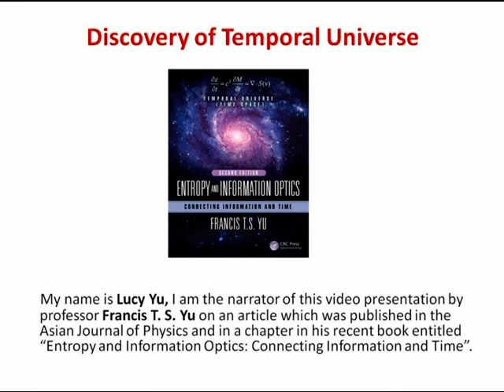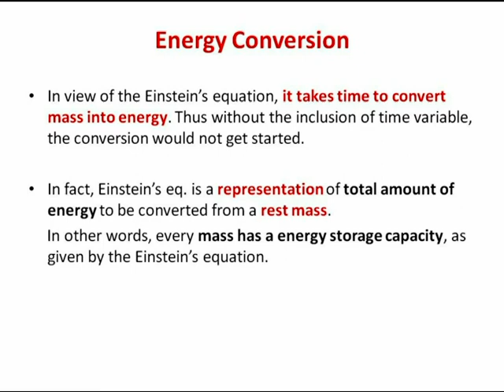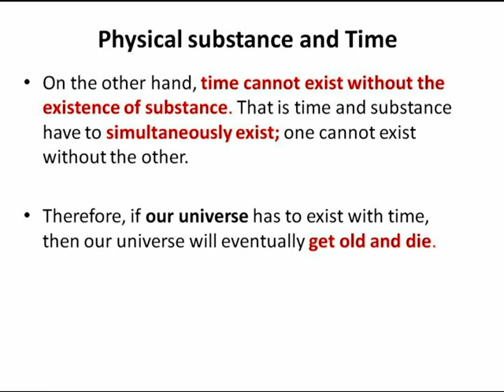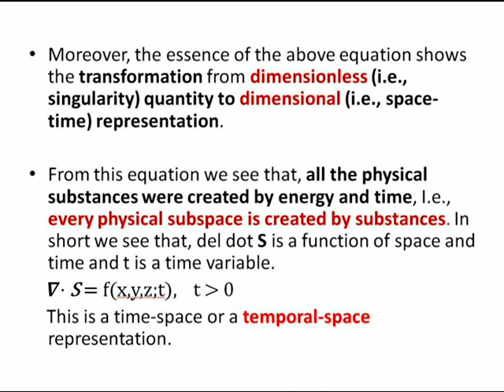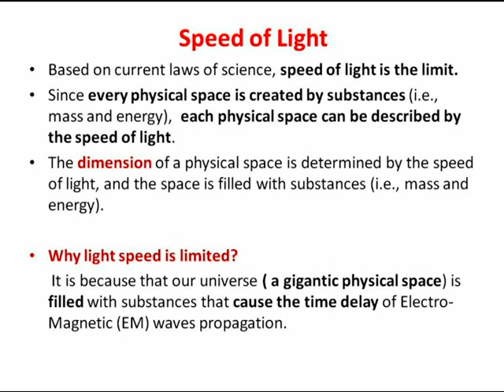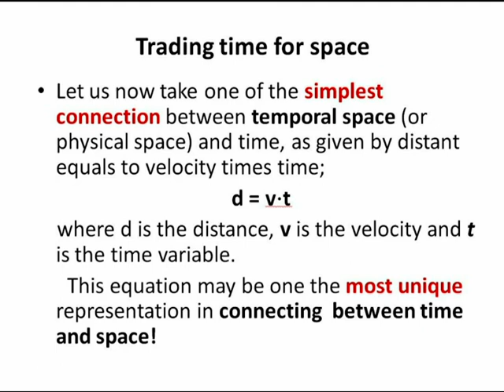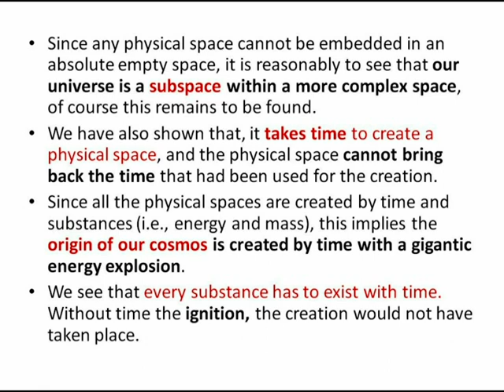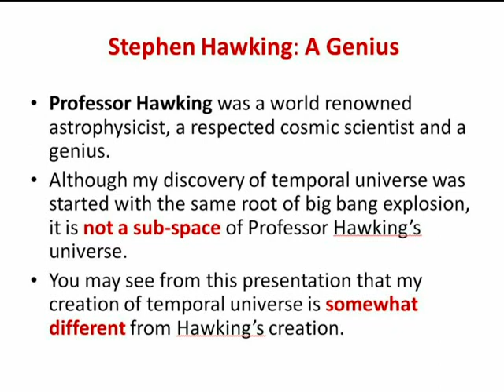Discovery of Temporal Universe, by Francis T. S. Yu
Based on Einstein’s energy equation, we show that energy and mass can be traded and every mass can be treated as an Energy Reservoir. Since physical space cannot be embedded in an absolute empty space, our universe is fully packed with physical substances.  We have shown it takes time to create a physical space (e.g., our universe) and it cannot bring back the time as had been used for the creation. This means that the origin of our universe was created by time with a gigantic explosion, in which every substance coexists with time. Without time, the creation of all physical substances would not have happened. Although time ignited the creation, yet it is the created physical substances